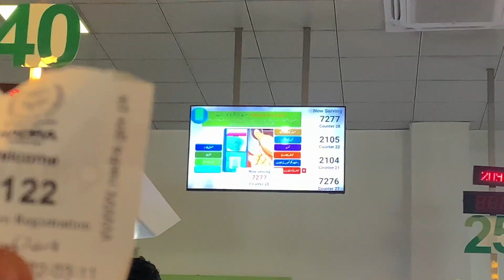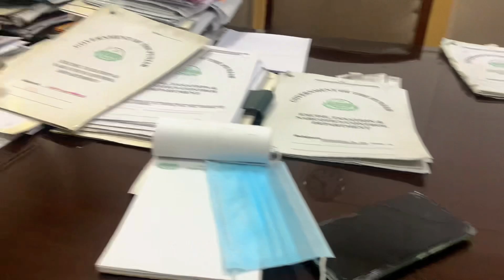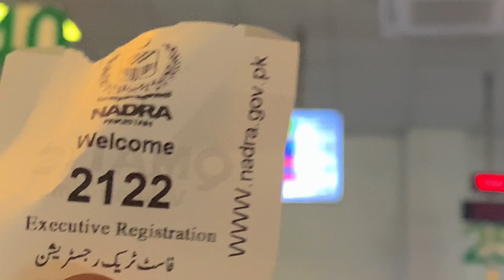Mera bhi ID card ban raha 😎 || IPHONE ki Prices toba toba 🤫😳